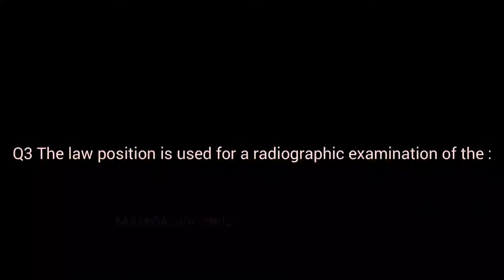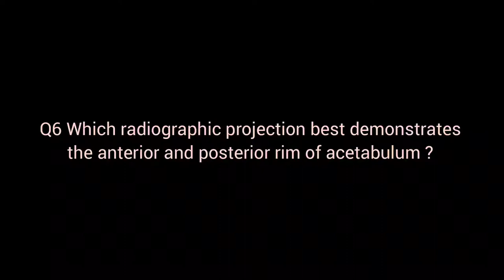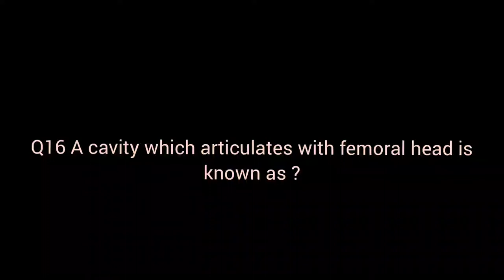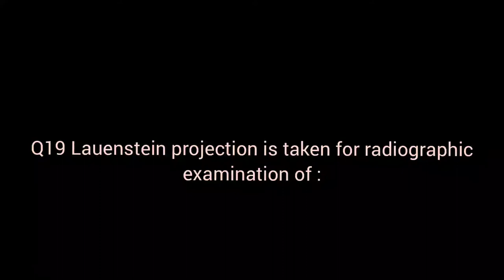Radiographic Positioning questions (part-2) ll 20 Important questions ll Q&A #18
Hi friends ..

This is a Q&A series which includes
questions & answers of topics related to Radiography. That will help
You to prepare for the  examination.
 Topic -: Radiographic positioning          (Part 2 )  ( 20 important questions)

Hope you will like this new series ..

Bye
Take care.